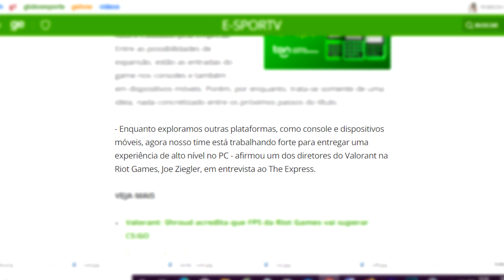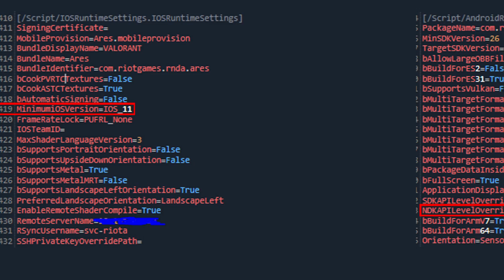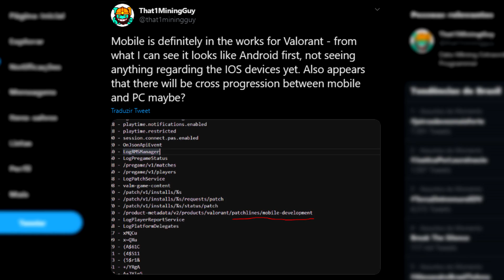VAZOU! VALORANT Mobile OFICIAL para Android e IOS dentro dos ARQUIVOS da Versão de PC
Segue lá